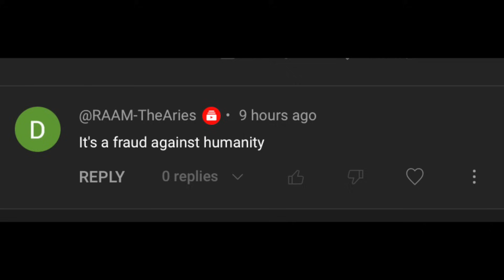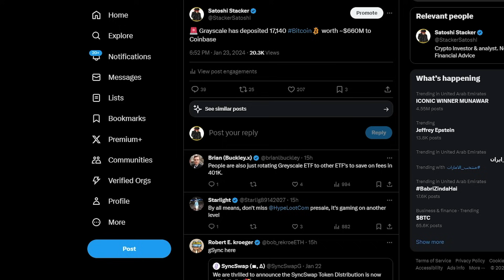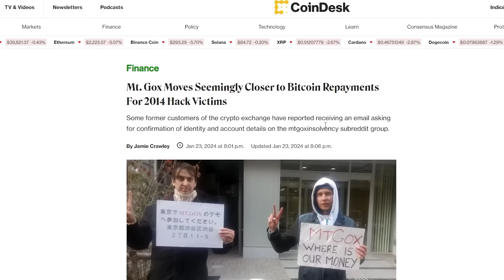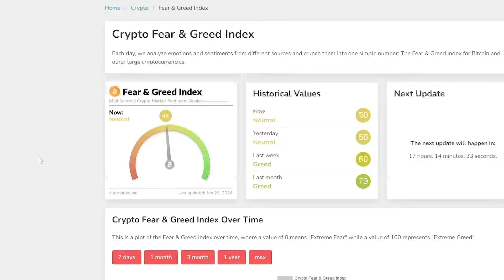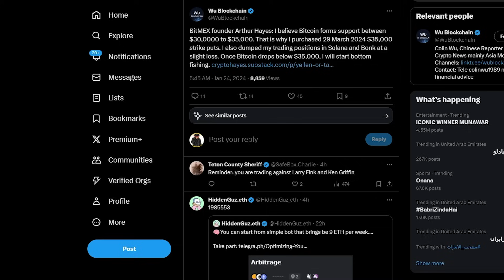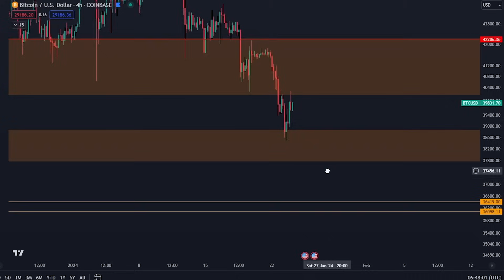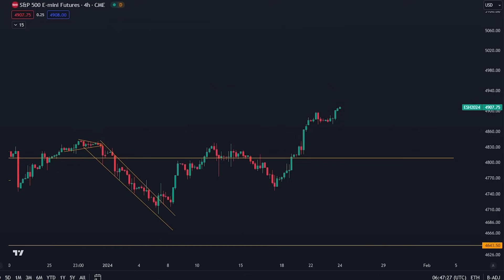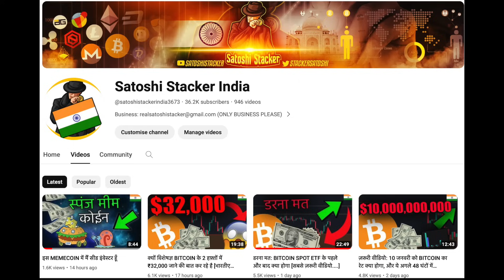BITCOIN के पास बड़ी गिरावट के लिए और तीन कारण है [मैं बुल्लिश हूँ....]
महा बोनस!

3commas यूज़ करें और किसी भी एक्सचेंज पर बिना लीवरेज के ट्रेड करें

⛓ 🔗 उपयोगी लिंक्स 🔗 ⛓

मेरे BITGET BOTS को कॉपी करो(पहले साइन अप करो)
अपना क्रिप्टो सेफ़ रखें
LEDGER ख़रीदें:

टाइमस्टैम्प:
00:00 - Intro
00:46 - Bitcoin analysis
●▬▬▬▬▬▬▬▬▬▬▬ सोशल मीडिया ▬▬▬▬▬▬▬▬▬▬▬●